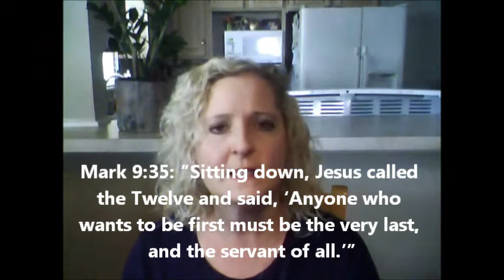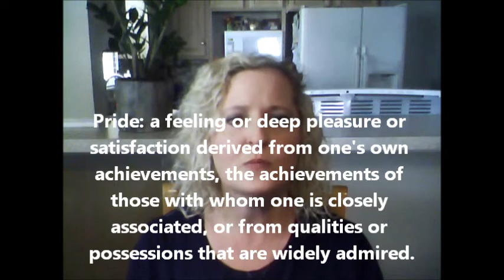HUMILITY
Humility. May we learn to be less and less prideful, and more and more humble!

Numbers 12:3, Philippians 2:8, Mark 9:35, James 4:6, Proverbs 16:18, James 4:10